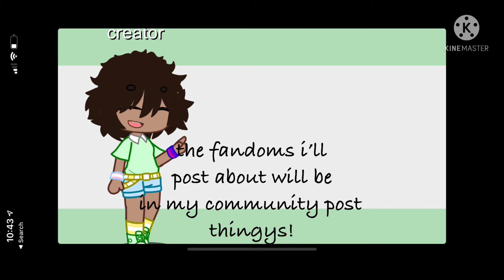my channel restart/revival!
the last time i posted was literally september like literally i went dead for a long time